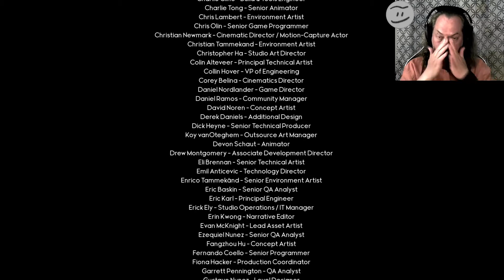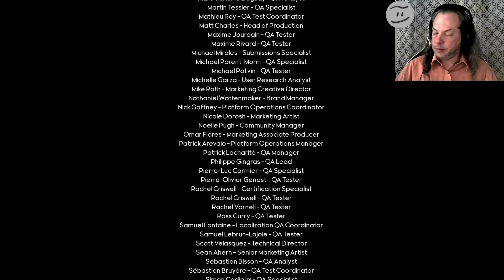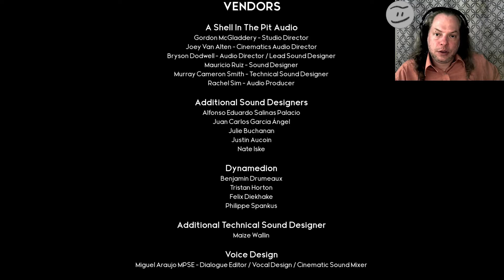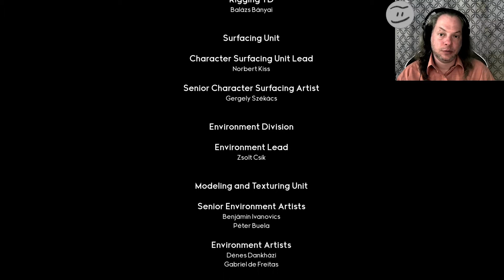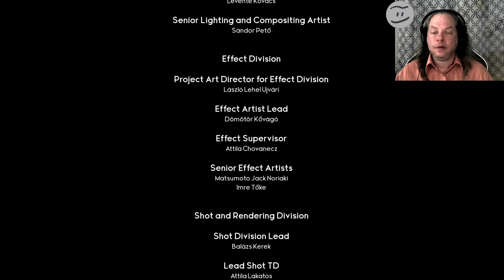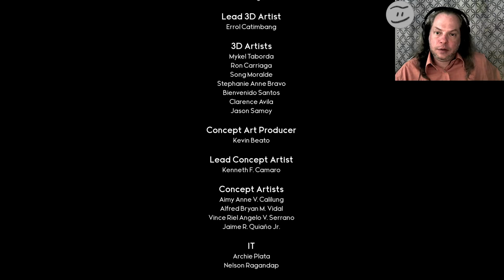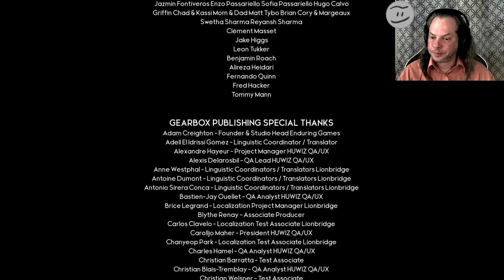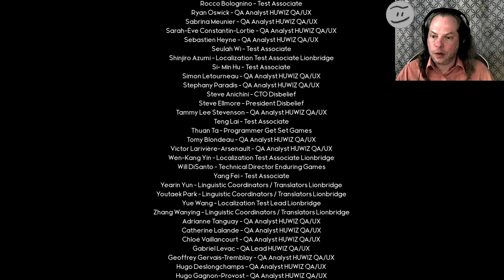Let's Play: Godfall #38 - Macros besiegen und die Ascension betrachten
Let's Play: Godfall
Macros besiegen und die Ascension betrachten

Ein Spiel von Counterplay Games Inc und Gearbox Publishing